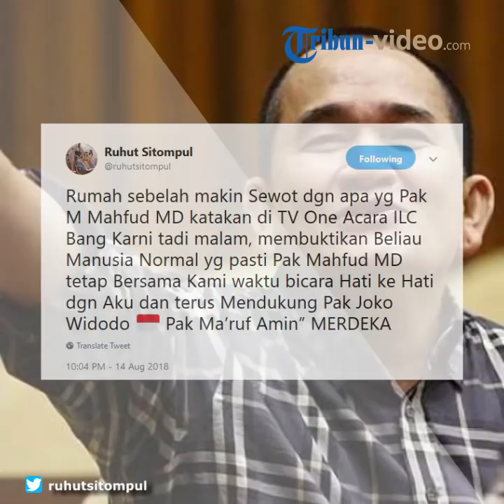Mahfud MD Ungkap Dirinya Batal Jadi Cawapres Jokowi, Ruhut Sitompul: Rumah Sebelah 'Makin Sewot'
TRIBUN-VIDEO.COM - Ruhut Sitompul turut angkat bicara terkait pernyataan Mahfud MD pada acara Indonesia Lawyer Club tvOne.

Hal tersebut diungkapkan melalui akun Twitter @ruhutsitompul pada Rabu (15/8/2018).

Pada acara Indonesia Lawyer Club (ILC) yang tayang pada Selasa (14/8/2018), mantan Ketua MK Mahfud mengungkapkan kronologi dirinya batal maju menjadi cawapres Jokowi pada Pilpres 2019.

Mahfud mengatakan jika sebelumnya ia telah diminta oleh Mensesneg Pratikno untuk menyiapkan diri.

Seminggu setelahnya, Mahfud MD diundang kembali.

"Jadi begini ceritanya, pada tanggal 1 Agustus jam 23.00 WIB, saya diundang oleh Mensesneg Pratikno di rumahnya. Saya diberitahu 'Pak Mahfud sekarang pilihan sudah mengerucut ke bapak harap bersiap-siap nanti pada saatnya akan diumumkan, syarat-syarat yang diperlukan segera mulai di siapkan tidak harus lengkap, yang penting ada dulu'," kata Mahfud MD.

Lebih lanjut ia diminta untuk menyiapkan baju yang sesuai dengan model baju Jokowi.

Namun, kata Mahfud, pada saat pengumuman cawapres Jokowi akhirnya mengumumkan bahwa Ma'ruf Amin yang menjadi pendamping Jokowi.

Mendengar hal itu, Mahfud mengaku bhawa ia menerima ketputusan yang telah diambil.

Menanggapi hal itu Ruhut pun mengatakan bahwa jika rumah 'sebelah semakin sewot atas omongan Mahfud MD.

Selain itu ia mengungkapkan jika Mahfud MD tetap akan memberikan dukungannya kepada pasangan Jokowi dan Ma'ruf Amin.

Ruhut menilai bahwa apa yang disampikan Mahfud saat bicara di acara tersebut merupakan curahanya dari hati ke hati dengannya.

@ruhutsitompul: "umah sebelah makin Sewot dgn apa yg Pak M Mahfud MD katakan di TV One Acara ILC Bang Karni tadi malam, membuktikan Beliau Manusia Normal yg pasti Pak Mahfud MD tetap Bersama Kami waktu bicara Hati ke Hati dgn Aku dan terus Mendukung Pak Joko Widodo-Pak Ma’ruf Amin” MERDEKA."
(Tribun-Video/Ramadhan Aji)